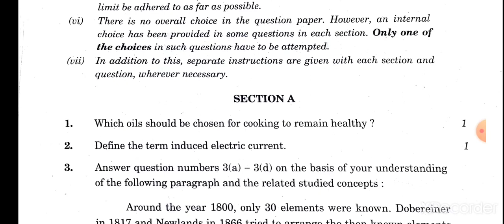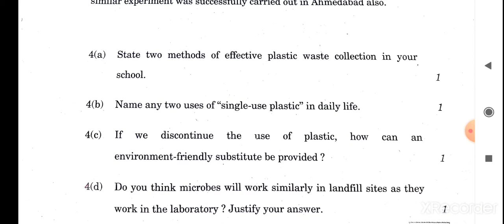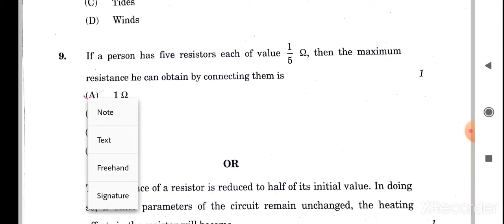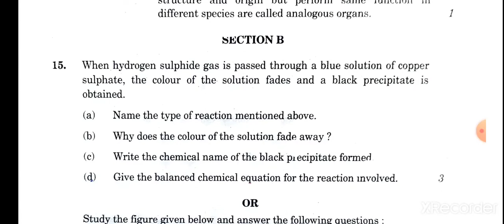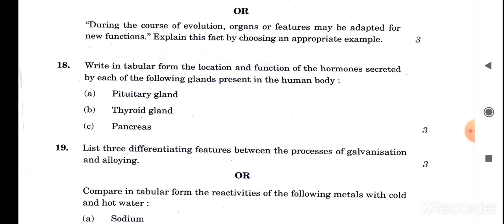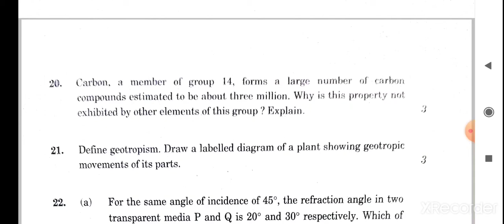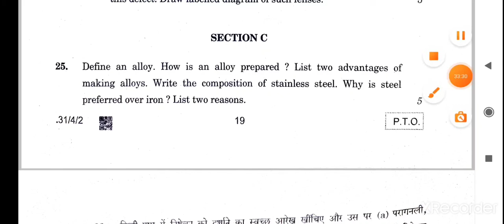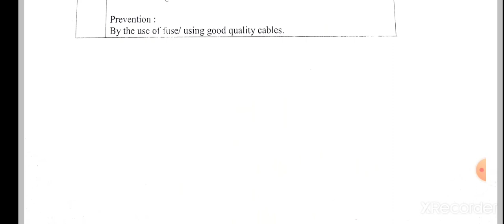2020 SCIENCE CBSE QUESTION PAPER WITH ANSWER KEY | CLASS 10 | SET 2 | CBSE BOARD EXAM SCIENCE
I am Roshni from Enlightening yourself.
I hope that my videos helps you to study better and helps in securing good marks during exams .

of class 7th , 8th and 10th

Complete explanation of NCERT CBSE  chapters of class 7th , 8th and 10th
Overview and detailed summary of all Chapters with easy explanation.

Complete solution of NCERT Exampler with full detailed revision of all chapters